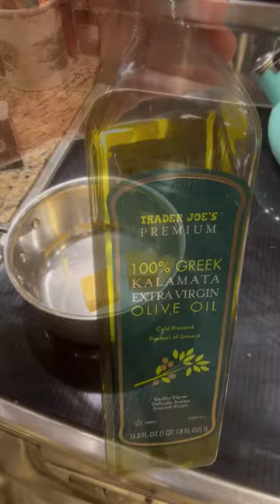Prepping the Thanksgiving Turkey!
It's the night before Thanksgiving, and it's time to prep the turkey! Melt 2 tbsp butter with 1 tbsp olive oil, 2 tbsp herbs de provence (or Italian seasoning), 1/2 tbsp salt, and 1/2 tbsp pepper. Rub this mixture on the skin and under the skin of the turkey.
Cut an orange, a lemon, and an onion into wedges. Stuff the turkey cavity with these, plus 2 sprigs each of sage, rosemary, and oregano.
I leave the turkey uncovered in the refrigerator overnight. You can cover the turkey with plastic wrap if you prefer, but I leave it uncovered because it dries out the skin, which leads to crispier skin when you roast the turkey the next day!